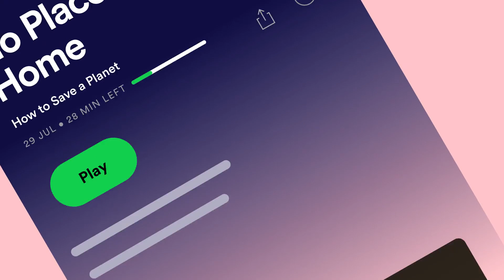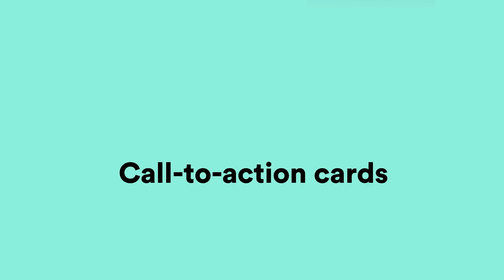Best Explainer Video Example | Spotify: CTA Cards | Vidico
Client: Spotify
Industry: SaaS, Music
Video Type: Explainer
Marketing Goal: Product Launch
Mood & Tone: Animation / Live-action / Informative

What is interesting about this project with Spotifyt?
We helped the team at Spotify launch the next frontier in audio advertising: Spotify CTA Cards
Spotify has brought about entirely new tools for creators, to more easily reach their audiences. CTA Cards is the next step that evolution.
We developed an animation that stripped away all the bells and whistles, and emphasised the actual experience of Spotify ads. Unobtrusive. Integrated. Relevant.

🔵 About
Vidico is an award-winning video production company with offices in Melbourne and Sydney. We produce stunning video content and explainer videos for tech brands and innovative startups. We communicate complex ideas in a way that’s simple, and easy to understand.